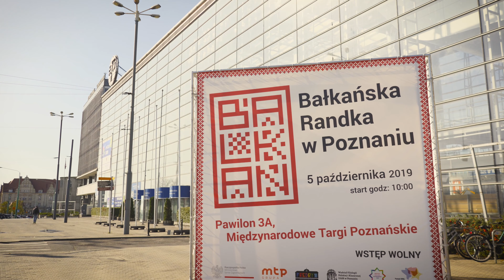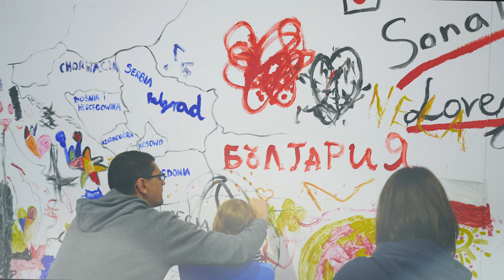Bałkańska randka w Poznaniu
Klip podsumowujący kulturalne wydarzenie pt.: Bałkańska Randka w Poznaniu zamykające polską prezydencję w Procesie Berlińskim. Impreza została zorganizowana we współpracy Ministerstwa Spraw Zagranicznych RP, Uniwersytetu Adama Mickiewicza w Poznaniu oraz Grupy MTP.